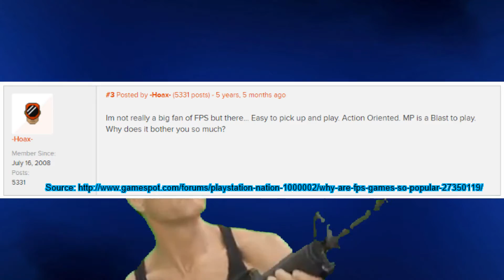Why are FPS Games So Popular? (Game On Central)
Ever since 007 Goldeneye and DOOM, the FPS (First Person Shooter) genre of video games has been huge. But why are they still so big when they never really change anything? Well here's your answer... kinda.